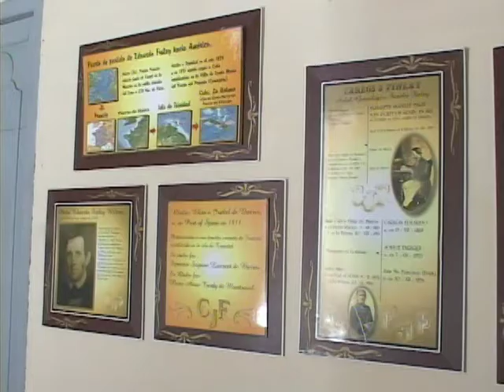Opciones de sano esparcimiento en el verano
En la ciudad de Camagüey la casa natal del destacado científico cubano Carlos. J. Finlay asume en sus instalaciones variadas actividades culturales en el verano,  que involucran a diversos grupos etarios.